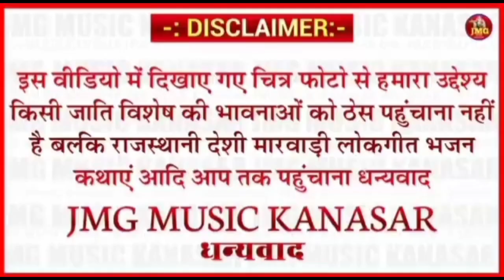तारु भोमीया जी शावली // गायक सतार भाई चोचरा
भादवा स्पेशल न्यू छांवली2024 ||  माजीसा सा ने खमाा घणी || सतार भाई चोचरा || माजीसा भजन 2024

▶चेतावनी :-नोट:- हमारे चैनल पर यह गाना  विडियो सभी से अनुमती से अपलोड किया गया है । अगर आप ने हमारे गाने  विडियो को दोबारा  अपलोड किया तो हमें कानुनी कारवाई कि जायेगी । इस गाने  विडियो का हमारे पास पुरा प्रूफ है । कॉफी करने से पहले Contact जरूर करे :- प्रकास बामणिया
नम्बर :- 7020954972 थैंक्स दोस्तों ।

धीमा धीमा हालों म्हारा सांवरिया